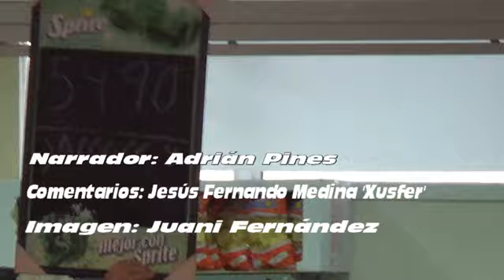Futsal: J22 2ªDiv LNFS · FS Valdepeñas - Córdoba CF · 1ª Parte